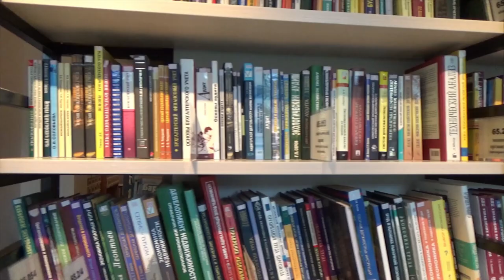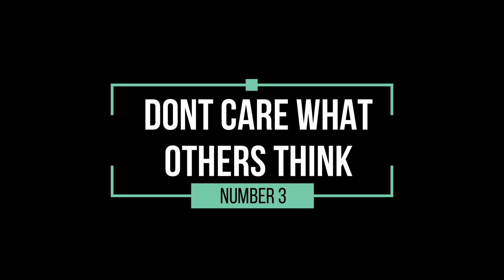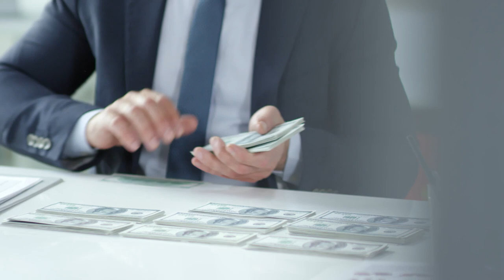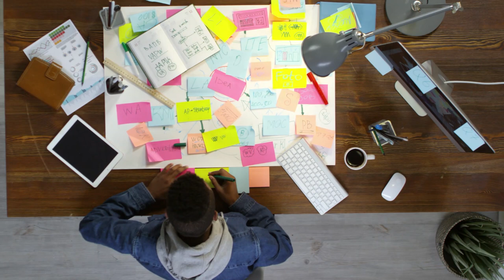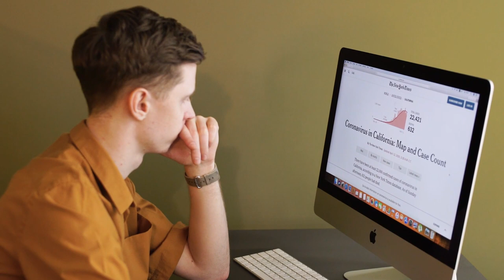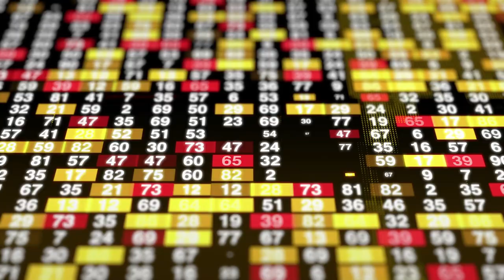10 Secrets to become rich by Warren Buffet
* The Essays of Warren Buffett
* Becoming Warren Buffett
* Warren Buffett and the Business of Life
* The Intelligent Investor
* The Warren Buffett Way

Generate $1,000+ Commissions PER Day WITHOUT Your Own Product, Existing Email List, Paid Traffic Or Any Previous Marketing or Technical Experience!

He was the single most successful investor of the 20th century.

Time magazine named him one of the most influential people in the world.

He's worth over $70 billion.

He's Warren Buffett and here are his top 10 rules for success

1. Find your passion

2. Hire well

3. Don't care what others think

4. Read, read, read

5. Have a margin of safety

6. Have a competitive advantage

7. Schedule for your personality

8. Always be competing

9. Model success

10. Give unconditional love

VIDEO CREDITS:
Video by Kevin Alexander Escauriza from Pexels
Video by Tarin Golden from Pexels
Video by João Adão from Pexels
Video by Norma Mortenson from Pexels